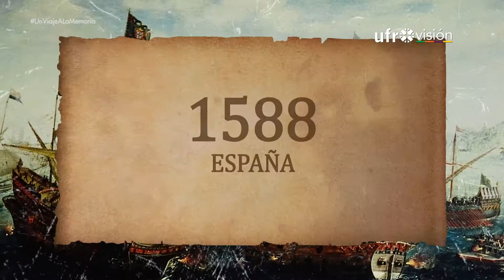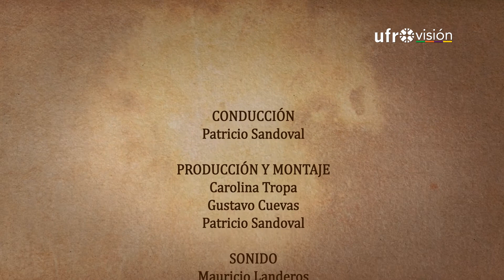Viaje a la memoria - 20 de mayo de 2021 | UN DÍA COMO HOY